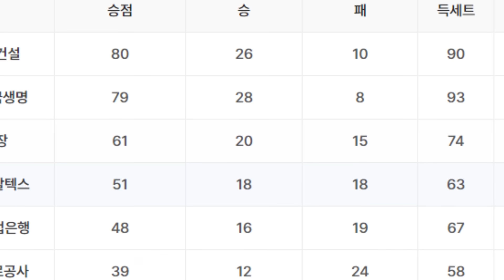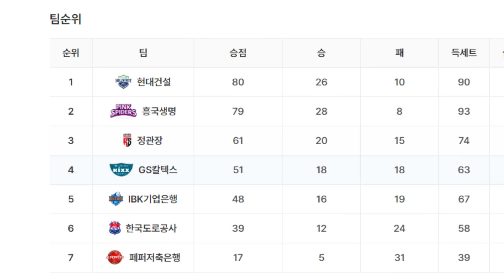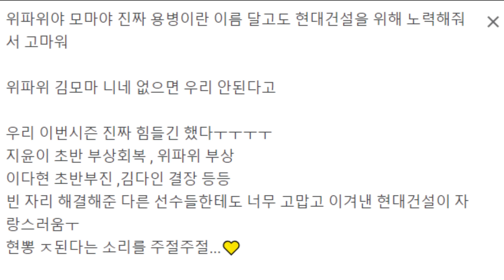ตะลึงX2 เกาหลี!คาราวะวิภาวี ซูฮกเป็นตำนาน คอมเม้นแตก! เป็นแชมป์ไม่ได้ถ้าไม่มีคุณ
เกาหลี!คาราวะวิภาวี ไม่ต้องปรับตัว ซูฮกคนไทยเป็นตำนาน คอมเม้นแตก! เป็นแชมป์ไม่ได้ถ้าไม่มีคุณ